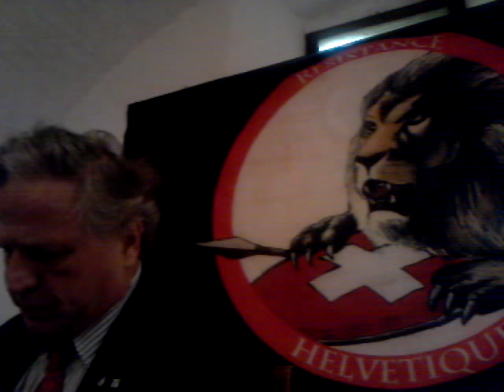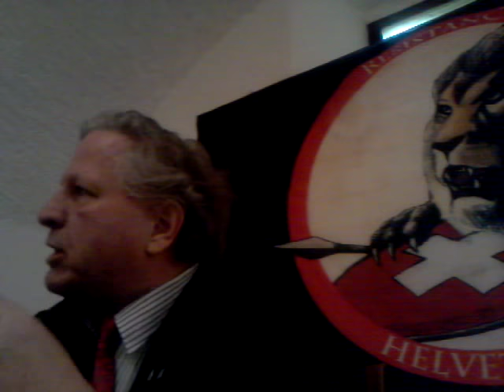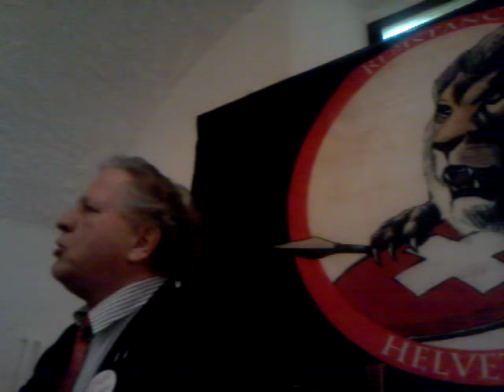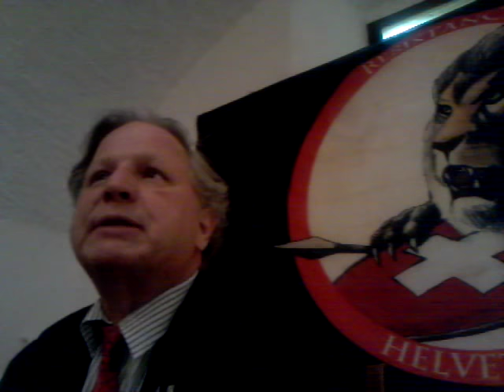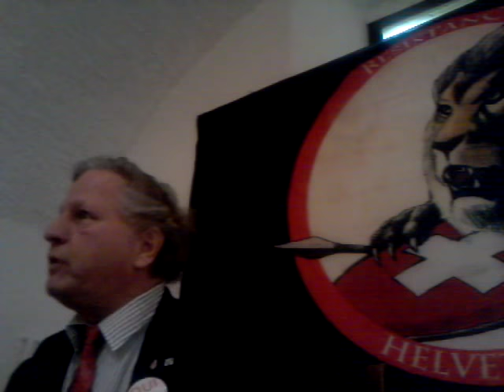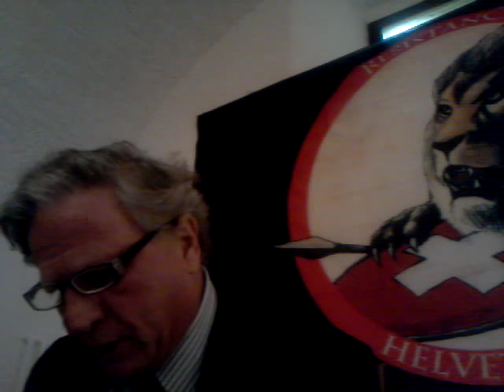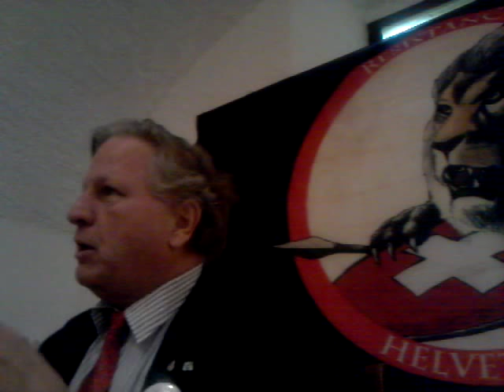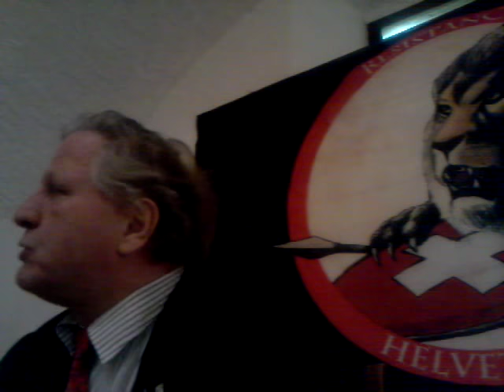Monnaie-pleine & résistance helvétique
La conférence à Aigle du samedi 19 mai 2018.

Plus d'un million de vus